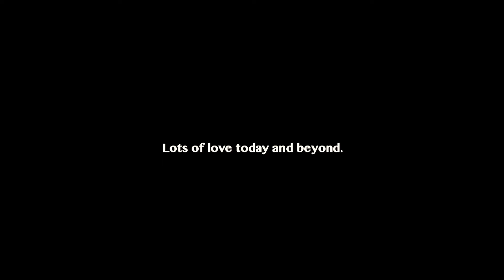[Presentation] ABAC - K' Tar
PreWedding ABAC Thanks FastSweet Photographer

7Studio Production  - มีทีมงานทั้งภาพนิ่ง และวิดีโอ

Line : thanapat15240 หรือ INBOX
 📌ติดตามดูผลงานเพิ่มเติม